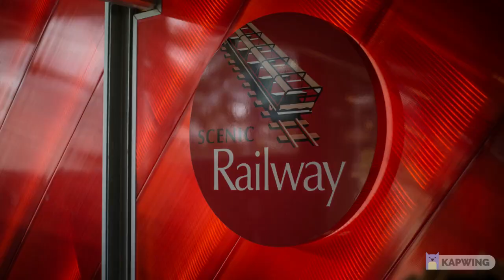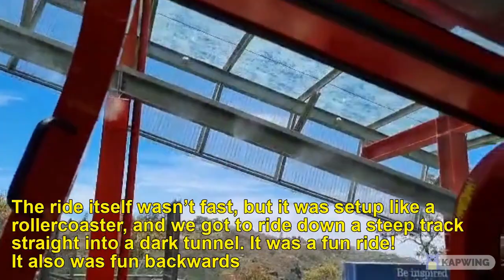Scenic World Blue Mountains | Family Vlog | Dinosaur Valley | Scenic Railway | Scenic Cableway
Scenic World is a family friendly nature-based attraction set within the World Heritage-listed Blue Mountains, located just 90 minutes from Sydney.
Scenic World is home to four attractions, the Scenic Railway, the Scenic Skyway, the Scenic Cableway and Scenic Walkway a 2.4 km elevated boardwalk through ancient rainforest.